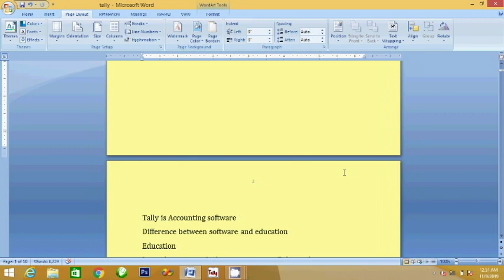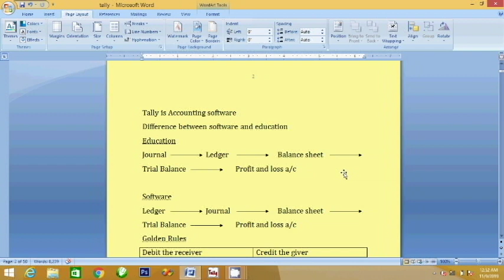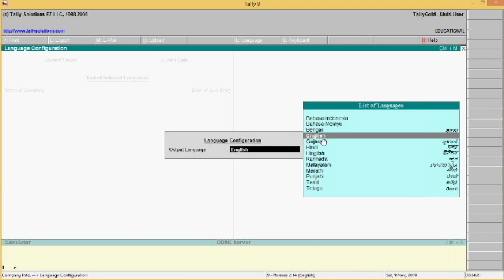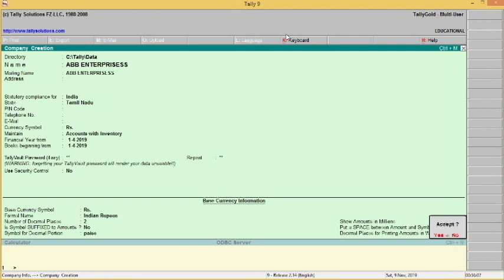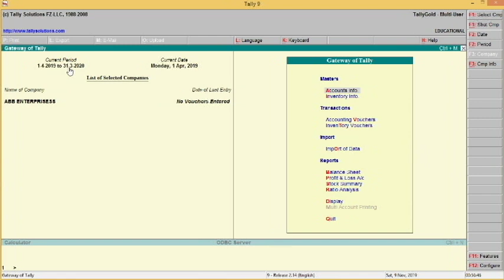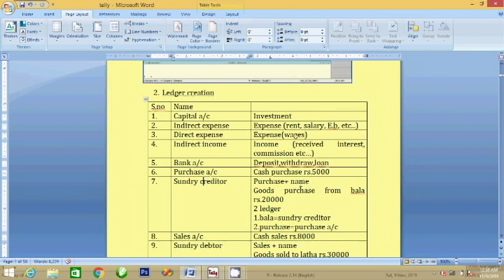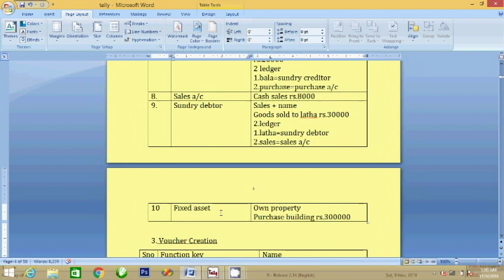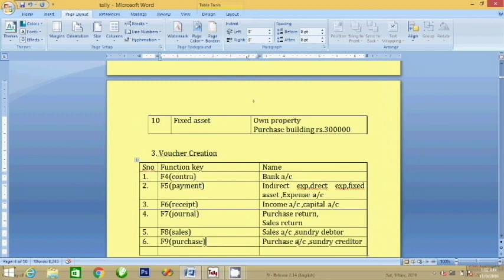Tally Introduction(Day 1)|Company creation | Ledger | Voucher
Introduction  of Tally , Company Creation,Ledger Creation and Voucher Creation.